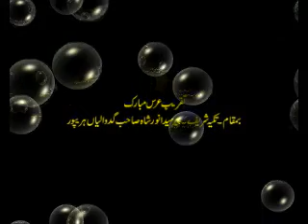uras-Mubark in gadwalin FLV-1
Syed Anwar shah Mashwani celeberating Uras Mubark